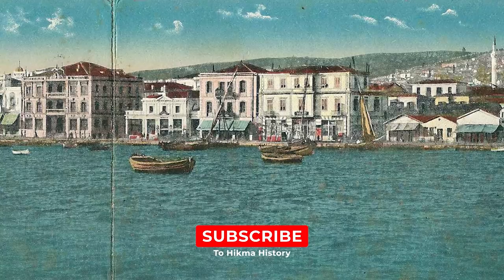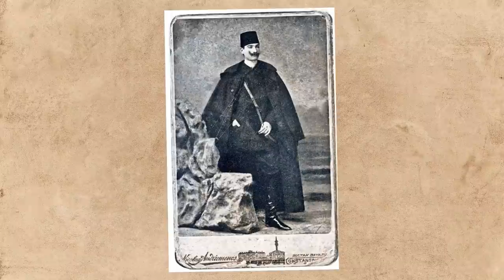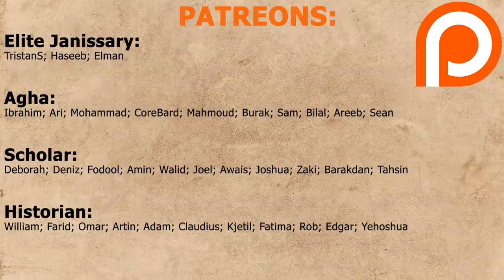How Ataturk Defended The Ottoman Empire | Ataturk Documentary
From the middle of the 18th century onwards, the Ottomans began their long and gradual decline that saw them labelled as the Sick Man of Europe. The state would embrace military and administrative reforms but these proved too little too late. After the Ottoman government’s failed attempt to reclaim its former glory by joining the First World War, the Empire would be split up by the Allied Powers. Standing in their way, however was the Turkish National Movement, led by Mustafa Kemal. A name that would go down in history; with some viewing him a hero, whilst see him as a traitor. Before he led his forces to victory in the Turkish War of Independence and before his efforts in establishing an independent Turkey earned him the name Ataturk, father of the Turks, we must look at his early years of formal education, military training and political activity to understand what formed someone who would go on to become a giant of modern history.

Massive thank you to our Patreons:
Deborah
William
Tahsin
Zaki
Sam
Barakden
Elman
Walid
Fatima
Tristan
Edgar
Claudius
Bilal
Rob
Kjetil
Amin
Tasso
Deniz
Yehoshua
Artin
Adam
Mohammad
Areeb
Awais
Omar
Farid
Ibrahim
Ari
Joshua
Haseeb
Mahmoud
Joel
CoreBard

Big thank you to my friend Azeem Ali for his help with the research for this video!

0:00 Intro
1:25 Early Life & Education
4:46 Early Military Experience
8:14 WWI